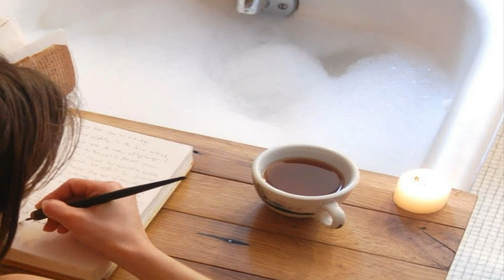Ray Conniff - Where were you (HD) (CC)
THE SINGLES COLLECTION, VOLUME 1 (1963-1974)
Album No. 108
2000
Where were you
Carl Sigman / Marcos Valle / Paulo Sérgio Valle
Ray Conniff

Lyrics:

Where were you when the morning sun came in
And my sleepy eyes saw another day begin?
  Where were all the sounds perking of coffee grounds
Tinkle of silverware and silence filled the air.

Where were you when the night began to fall
And the emptiness seemed to reach from wall to wall?
  And I dine alone - I dine alone - coaxed by the telephone - the telephone,
Wondering what to do - wondering what to do - oh, baby, where were you? - baby, where were you?

Did I scare you off, was my love too much?
Loving you every day, loving you all the way,
Are you lost to me, or will I wake up some morning to discover you? - to discover you?
Back home with me! - back home with me!

Where were you when I did the bedroom light
And I reached for you in the stillness of the night?
And I lay awake - lay awake - feeling my body ache - my body ache,
Feeling my mind would go - oh, my mind would go - oh, baby, why’d you go? - baby, why´d you go?

Baby, where were you - baby, where were you - when I needed you? - when I needed you?
Where were you? - where were you?
Where were you? - pa-pa, pa, pa-pa, pa, pa-pa, pa